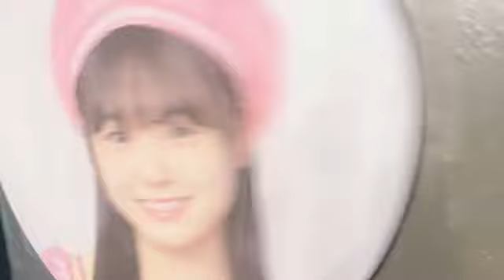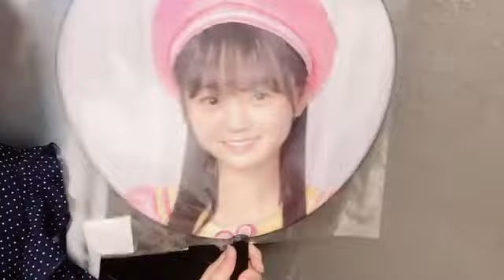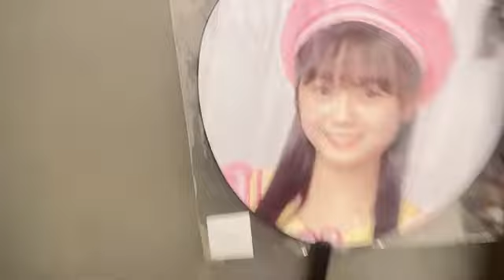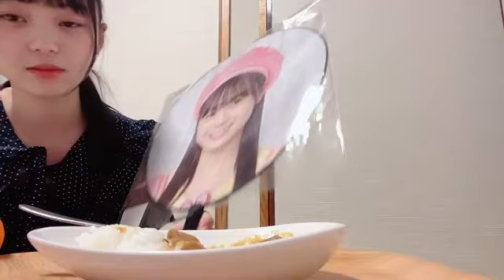20230101 181456 大庭 凜咲（HKT48 研究生） 48 RISAKI OBA